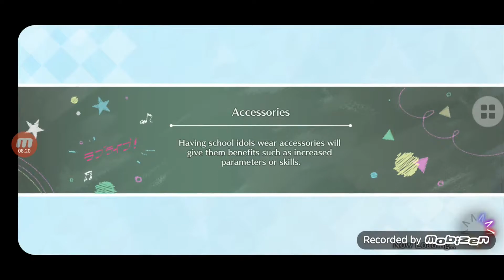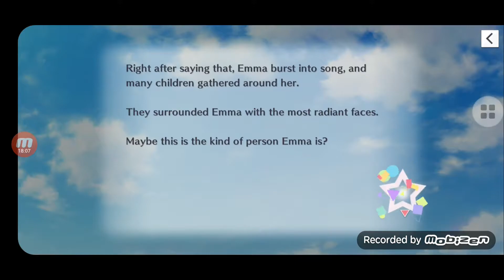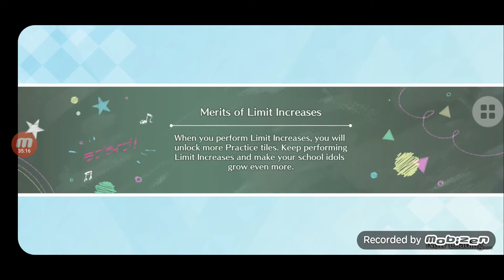Love Live! School Idol Festival ALL STARS #4: Ngày nghĩ cuối tuần của CLB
Game Love Live! School Idol Festival ALL STARS được chơi bởi Nhật Jerry Gaming (chủ kênh)